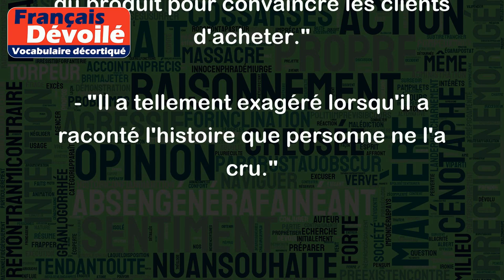Exagérer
Le verbe "exagérer" signifie donner une importance excessive ou déformer la réalité d'un fait ou d'une situation.
Exemples :
- "Il exagère toujours ses problèmes. Même pour de petites choses, il fait tout un drame."
- "Elle a exagéré son expérience professionnelle sur son CV. En réalité, elle n'a que très peu d'expérience dans ce domaine."
- "Le vendeur a exagéré les avantages du produit pour convaincre les clients d'acheter."
- "Il a tellement exagéré lorsqu'il a raconté l'histoire que personne ne l'a cru."